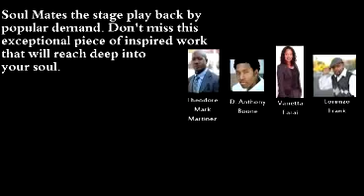Soul Mates The Play October 18th, 19th, 20th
What is a Soul Mate?
Is there one person who was created just for me?

Come and get the answers to these questions and share the experience with characters that everybody can identify with. It will make you laugh, it will make you cry, it will make you think, it will make you cheer, it will touch your very soul!

Opening Night Celebrity Red Carpet Reception!
Complimentary Drinks and Appetizers!

at The Nate Holden Performing Arts Center
4718 W, Washington Blvd.

HURRY!  TICKETS ARE SELLING FAST & Group Discounts Available